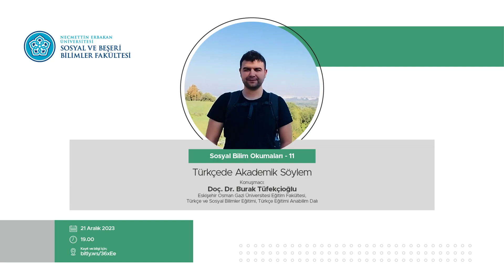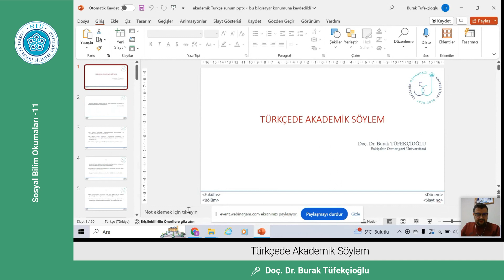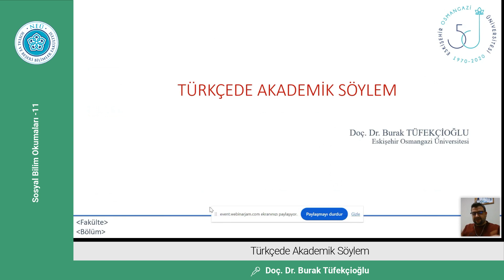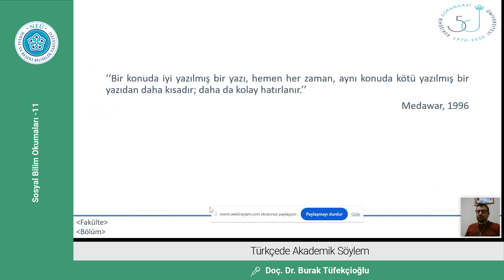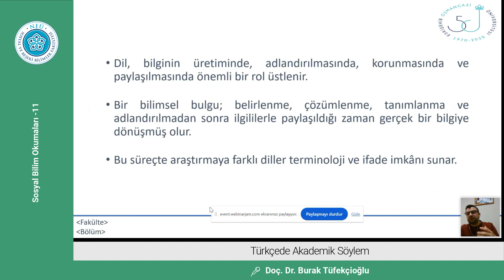Sosyal Bilim Okumaları "Türkçede Akademik Söylem"